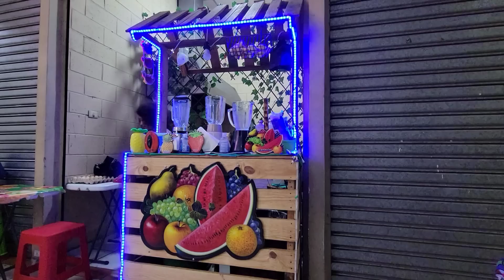ANIBAL HABLA SIN PELOS EN LA LENGUA SORPRENDE A VICKY EN SU NEGOCIÓ Y LE PIDE UNA DISCULPA!!